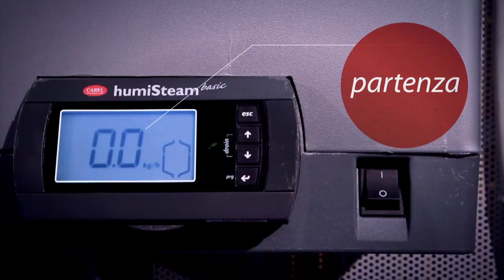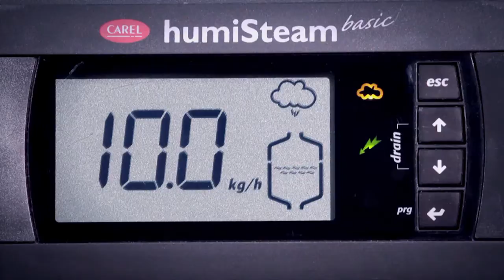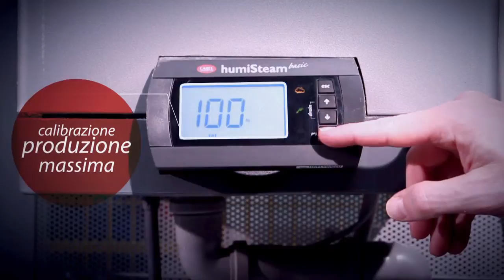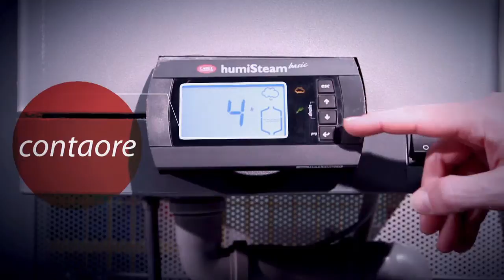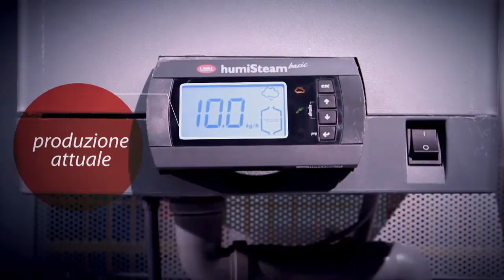humisteam funzionamento (Italian)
humiSteam basic (Y) è adatto all'installazione in ambienti civili, uffici, ospedali e stabilimenti industriali ed è progettato sia per installazione in ambiente, con il diffusore ventilato di vapore, sia per installazione in condotta, con i distributori lineari di vapore.
humiSteam basic è ideale per le applicazioni in cui l'umidità è regolata da un dispositivo esterno, come un BMS o un umidostato, con gamma da 1,5 a 65 kg/h.